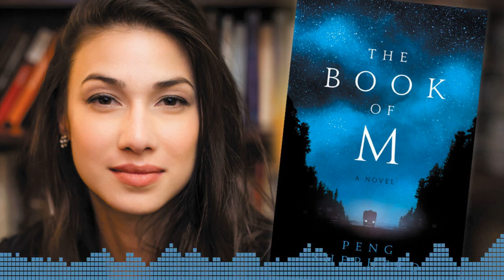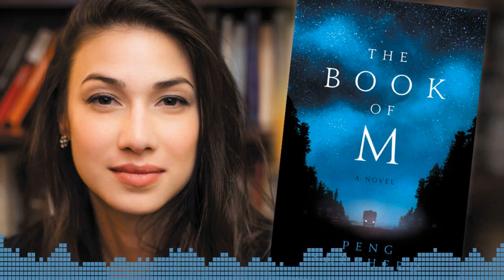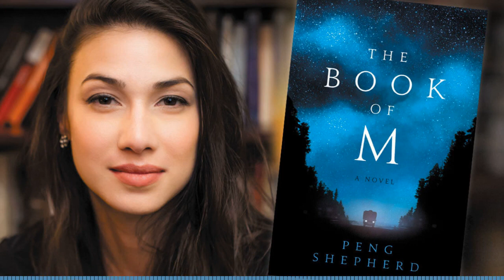Peng Shepherd on writing THE BOOK OF M fantasy novel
THE BOOK OF M author Peng Shepherd discusses her award-winning debut novel. We talk about her discovery writing process, and how this dystopian fantasy reflects our own pandemic-afflicted reality.

All around the world, people have lost their shadows, and soon after, their memories incurably erode as well. Society has collapsed as the Shadowless spread, and their Forgetting warps aspects of reality in alarming and unexplainable ways.

Hidden away at a secluded resort hotel, Ory and his wife, Max, have survived several years on scavenged scraps and fickle luck. But when Max’s shadow disappears, the couple are divided, racing across the dangerous urban wasteland — Max chasing her fleeing memories, Ory chasing his fleeing wife.

Meanwhile, the Olympic hopeful archer Naz shelters in Boston, on the verge of starving, separated by an ocean from her Iranian family, when she is drawn from hiding to traverse America — with only a bow and arrow to protect herself and a beloved companion.

Beyond them all is Patient RA, victim of an accident that left him with total retrograde amnesia, his memory wiped even before the Forgetting could steal it from him. After exposure to the first discovered shadowless, the Amnesiac — a man with a middle but no beginning — gains unique insight into the Forgetting and its true nature.

But as Naz, Ory, and Max’s paths spiral towards conflict and upheaval, what role will the Amnesiac play, as “the One Who Gathers”?

THE BOOK OF M is out now from William Morrow (HarperCollins) and available wherever books are sold:

About Peng Shepherd

Peng was born and raised in Phoenix, Arizona, where she rode horses and trained in classical ballet, and has lived in Beijing, Kuala Lumpur, London, Los Angeles, Washington, D.C., and New York.

Her first novel, The Book of M, won the 2019 Neukom Institute for Literary Arts Award for Debut Speculative Fiction, and was chosen as a best book of the year by Amazon, Elle, Refinery29, and The Verge, as well as a best book of the summer by the Today Show and NPR On Point.

A graduate of the NYU MFA program, Peng is the recipient of a 2020 fellowship from the National Endowment for the Arts, as well as the Elizabeth George Foundation’s emerging writers 2016 grant.

Her second novel, The Cartographers, is forthcoming from HarperCollins in summer 2021.